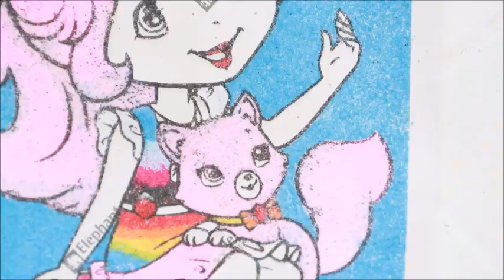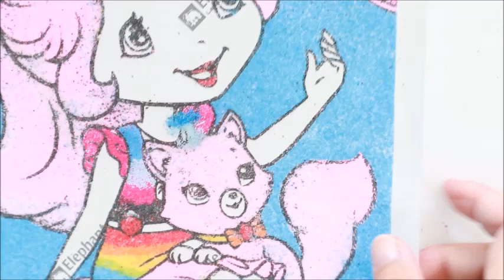STRAWBERRY SHORTCAKE | Sand Art #13